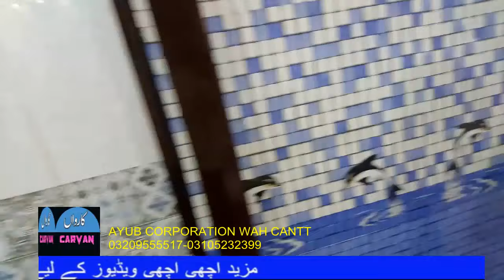CERAMIC TILES PRICE AND DESIGN FOR LIVING ROOM ,KITCHEN,BATHROOM IN PAKISTAN | CHEENI KI TILES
if you looking for CERAMIC TILES PRICE AND DESIGN FOR  LIVING ROOM ,BATHROOM,kitchen IN PAKISTAN  TILE.watch different  ceramic tiles design in pakistan, cheeni ki tiles ka rate